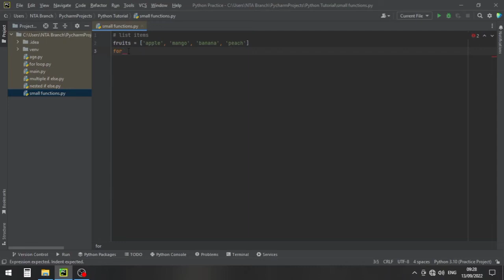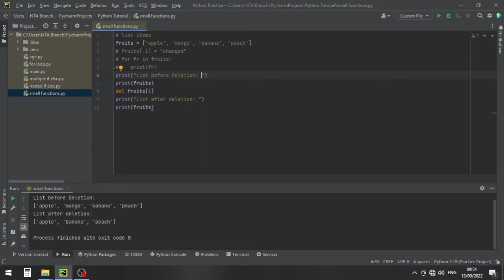List in Python | Python Programming in Hindi Urdu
In this video you will learn about:
how string list work in python in hindi and urdu.
explanation of list in python in hindi urdu language.